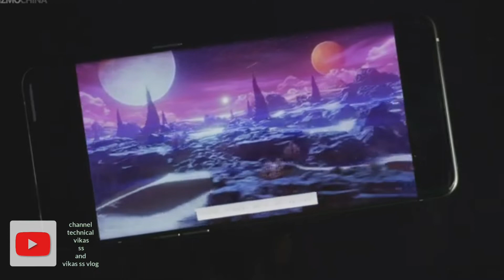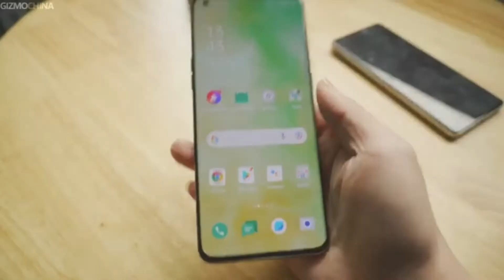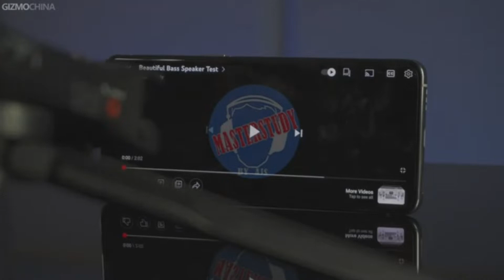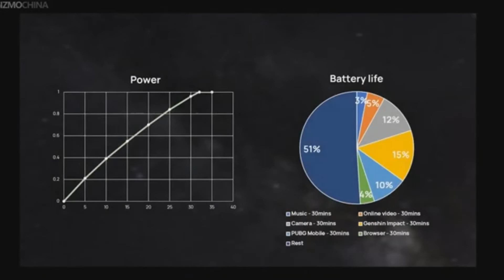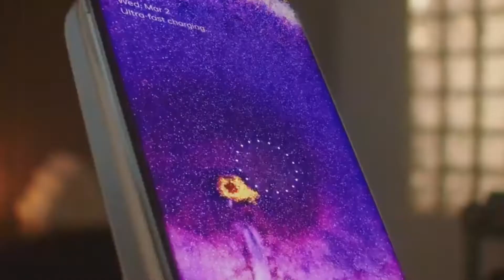New oppo find X series release date,यह नया ओप्पो का फोन कौन सा है|| full review hindi good news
namaskar doston kaise ho I hop ki aap sab theek Honge to doston Lekar a Gaya Hun new video Is video mein bataya hun Oppo find x series ke bare mein
6.5 inches super amoled display
triple camera 50MP wide Angle 13MP optical zoom. 50MP ultrawide Angle 4K video recording
battery life 5000mah fast charging USB tpy c cable 80W fast charging - 50W wireless charging
ram 8GB storage 256GB 12GB storage 256GB 12GB storage 512GB

noon update SD CARD

front camera 32MPsensor
video recording 1080P recording

fingerprint sensor in display fingerprint Qualcomm Snapdragon 8 wen  wala processor